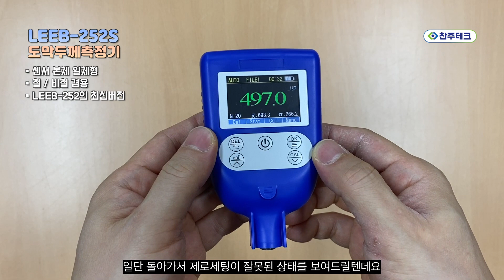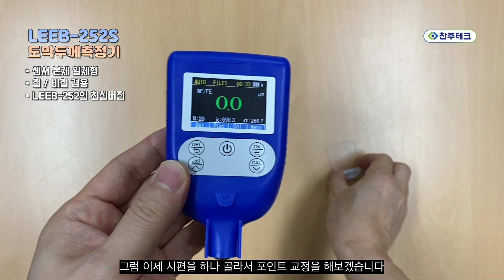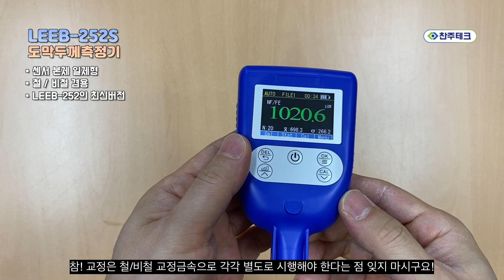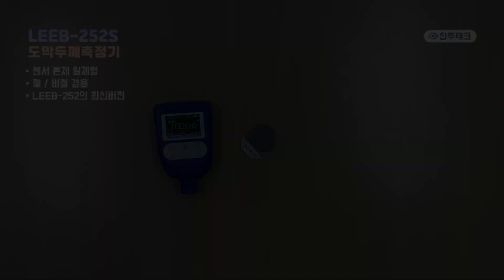도막측정기 LEEB-252S 코팅 피막 도막 두께 측정기 게이지 LEEB252S 철/비철 겸용 센서일체형 | 베스트셀러 LEEB-252의 2022년 최신버전!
안녕하세요 찬주테크입니다.

LEEB-252S는 베스트셀러 도막두께측정기 LEEB-252의 뉴모델 제품입니다.
센서+본체 일체형이라 휴대가 간편하고 센서 추가비용 없이 철/비철 겸용으로 측정할 수 있습니다.
LEEB社는 비파괴전문측정기 제조사로서 저가형 장난감(?)제품들과는 다른 퀄리티와 정밀도를 자랑합니다.

자세한 상세설명과 온라인구매는 아래 링크를 참고하시기 바랍니다.

●관련상품 정보 및 구매
[도막두께측정기 LEEB-252S]

측정기 종합 솔루션 찬주테크

●Audio Source Support
Vrew (석상윤)